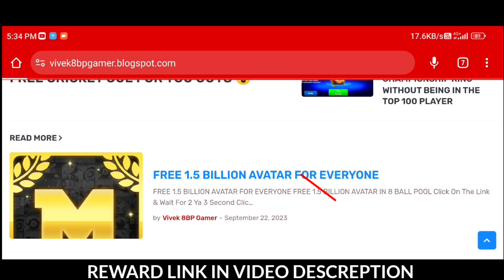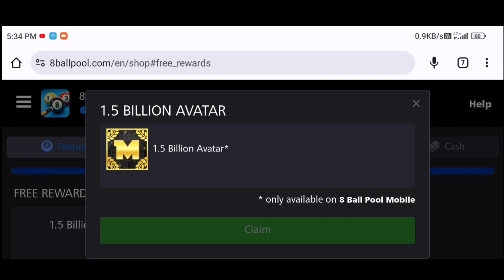FREE 1.5 BILLION AVATAR FOR EVERYONE | CLAIM NOW 🔥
FREE FREE 1.5 BILLION AVATAR FOR YOU